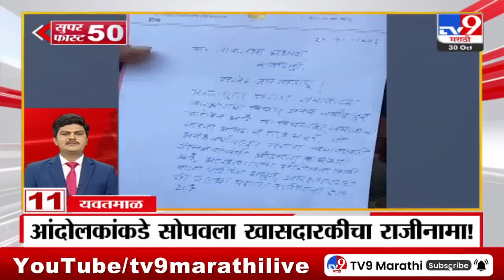Superfast 50 | सुपरफास्ट 50 | 7.30 AM | 30 October 2023 | TV9 Marathi Fast News